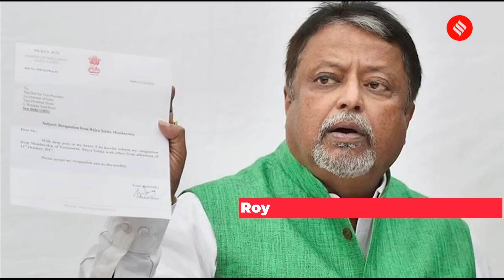What’s Up With Mukul Roy? TMC Leader In Delhi Amid Talk Of BJP Return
Mukul Roy BJP Return: Senior Trinamool Congress leader Mukul Roy on April 19 reached Delhi and said, "I was always with the BJP, and I will remain with the party if they offer me work." Roy's move comes hours after his son, Subhranshu Roy, claimed that his father was “untraceable” and filed a complaint with the West Bengal Police. TMC Supremo and West Bengal Chief Minister Mamata Banerjee responded to the development and said, "Mukul Roy is a BJP MLA, and it's totally up to him."